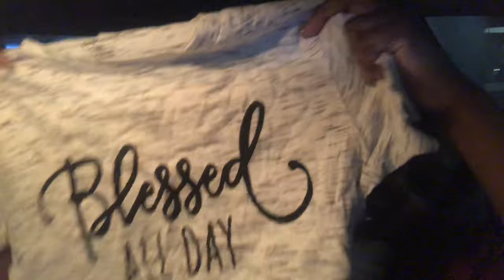ROSS SHOPPING HAUL!! 7/31/2020 🔥🛍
Hey my Royal Beauties 👋 I'm back with another video. I have a great haul to show from Ross! Found some amazing items. ✌️🤘😘🥰

Follow me ❤️📱💻❤️

Instagram 📲: haitiansbeauty
Snapchat 👻: haitiansbeauty
Twitter 🐣: haitiansbeauty